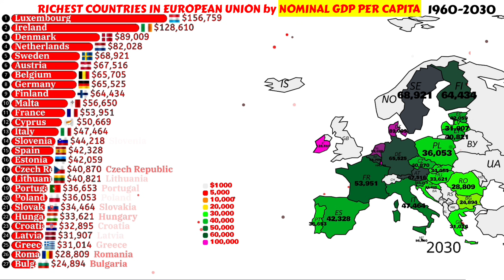Richest to poorest countries in European Union by nominal GDP per capita |1960-2030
Poorest countries in European union 2025
Countries with highest gdp per capita in European union
European union gdp per capita rankings 2025
European union
Economic history of European union
Richest countries in European union by GDP per capita nominal
World Bank
Animation tools:-
Alienart.io